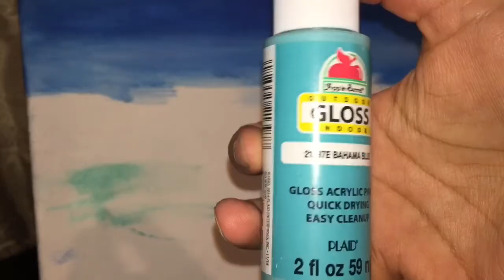painting or sum